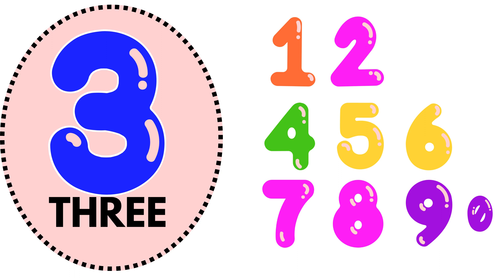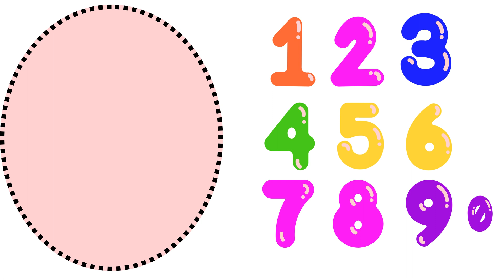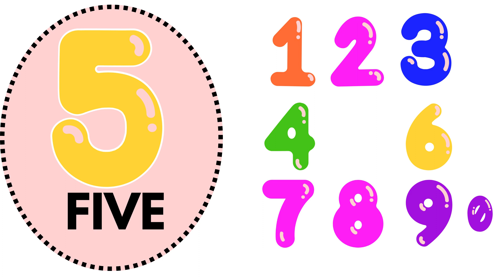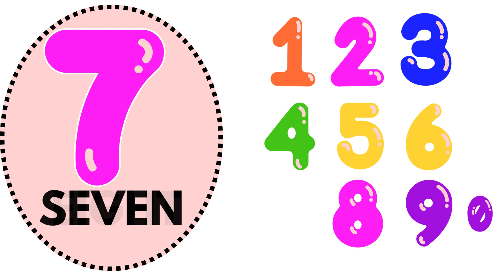123 | 1 To 100 | counting 1 to 10 | ONE TWO THREE | Number 1 to 10 | Basic math's | Rhymes , 1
1 to 10 | Learning Numbers 1 to 10 | Learning Numbers For kids | Counting Numbers 1 to 10, 6
123 Numbers | 1 to 10 Coins | Number Names | 1234 Counting for Kids | Number Song | Learn to Count | ONE TWO THREE
123 | 1 To 10 | counting 1 to 100 | Tables  2 to 20 | Number 1 to 10 | Basic maths | 1234 | Rhymes, 1

Your Query

123
1 to 100
1 to 10 table
one to hundred
basic maths
counting
numbers 1 to 10
1 10
1 to 10
1 to 10 roman number
1 to 100 tables
100spelling
1234
body count meaning
counters meaning
counting in English
cube1 to 50
hindi counting
sanskrit counting
sanskrit counting 1 to 100
sanskrit counting 1 to 50
number counting
counting 1 to 10
backward counting
reverse counting
maths tables 1 to 20
back counting 100 to 1
basic mathematics
one to hundred number
1 hundred
1 to 10 english
1 to 100 counting in english
1 to 100 tables chart
1 to 20
1 to 50
One to one hundred spelling:

One
Two
Three
Four
Five
Six
Seven
Eight
Nine
Ten
Eleven
Twelve
Thirteen
Fourteen
Fifteen
Sixteen
Seventeen
Eighteen
Nineteen
Twenty
Twenty-one
Twenty-two
Twenty-three
Twenty-four
Twenty-five
Twenty-six
Twenty-seven
Twenty-eight
Twenty-nine
Thirty
Thirty-one
Thirty-two
Thirty-three
Thirty-four
Thirty-five
Thirty-six
Thirty-seven
Thirty-eight
Thirty-nine
Forty
Forty-one
Forty-two
Forty-three
Forty-four
Forty-five
Forty-six
Forty-seven
Forty-eight
Forty-nine
Fifty
Fifty-one
Fifty-two
Fifty-three
Fifty-four
Fifty-five
Fifty-six
Fifty-seven
Fifty-eight
Fifty-nine
Sixty
Sixty-one
Sixty-two
Sixty-three
Sixty-four
Sixty-five
Sixty-six
Sixty-seven
Sixty-eight
Sixty-nine
Seventy
Seventy-one
Seventy-two
Seventy-three
Seventy-four
Seventy-five
Seventy-six
Seventy-seven
Seventy-eight
Seventy-nine
Eighty
Eighty-one
Eighty-two
Eighty-three
Eighty-four
Eighty-five
Eighty-six
Eighty-seven
Eighty-eight
Eighty-nine
Ninety
Ninety-one
Ninety-two
Ninety-three
Ninety-four
Ninety-five
Ninety-six
Ninety-seven
Ninety-eight
Ninety-nine
One hundred

abc song
videos for toddlers
toddler songs
Alphabets
nursery rhymes
alphabet song
abcd rhymes
abcd
abc song for children
abc letters
learn alphabet
kids videos
kids songs
alphabet sounds
a se anar
colour
new cartoon video
English varnmala
1234
one two three
learn to counting number
number name
1 to 100
1 to 20
number game
counting practice
basic maths
counting skills
counting gams
numbers
math activities
grow wiyh happy